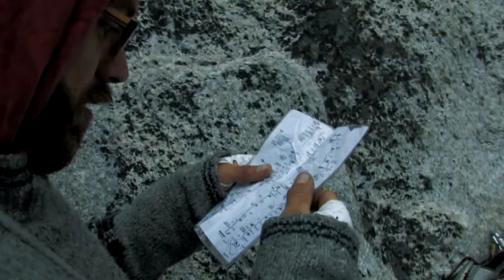the Vertical Line Part1/3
Documentary about two climbers doing the "Salathe" route on El Capitan.